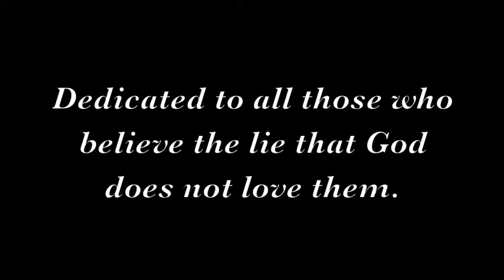Valley Ministries MCC Scripture Rev. Terri L Miller November 8, 2015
Dedicated to all those who believe the lie that God does not love them.